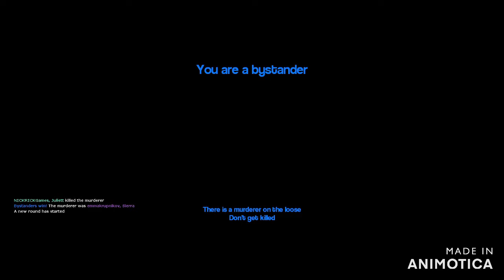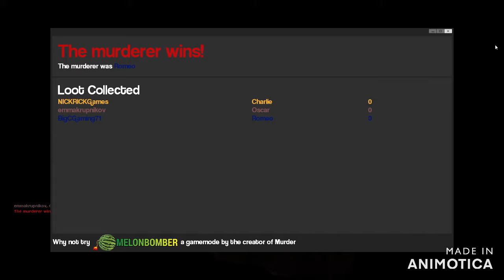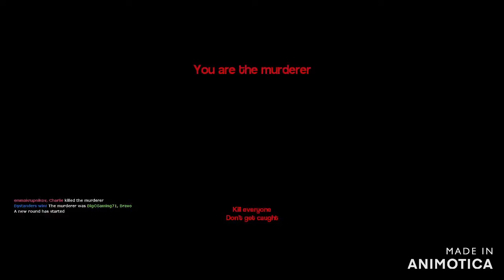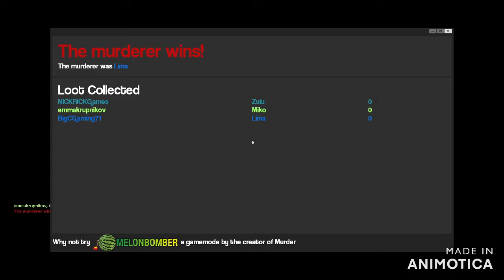MURDER!? | Gmod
Join ChickenTendieGaming, NICKRICKGames and I on our Murder Spree